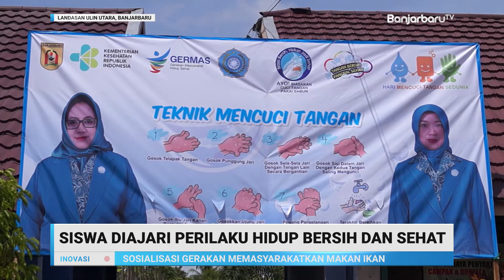Dinkes dan TP PKK Kota Banjarbaru Sambangi Siswa SDN 2 Landasan Ulin Utara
Dinas kesehatan dan Tim Penggerak Pembinaan Kesejahteraan Keluarga (TP PKK) Kota Banjarbaru menggelar penyuluhan perilaku hidup bersih dan sehat di Sekolah Dasar Negeri 2 Landasan Ulin Utara Kota Banjarbaru.